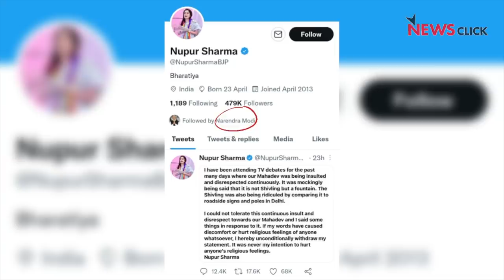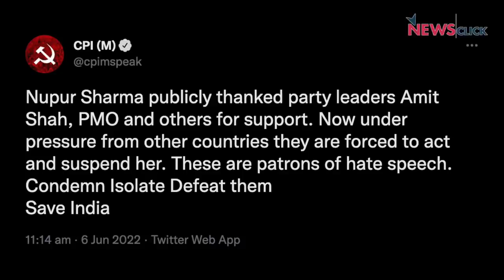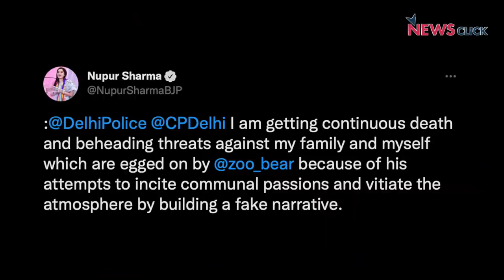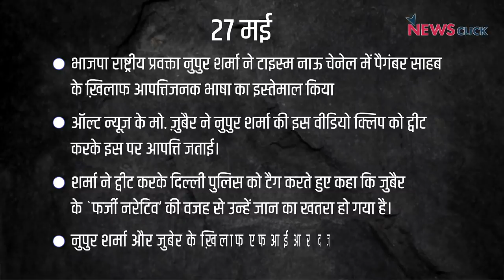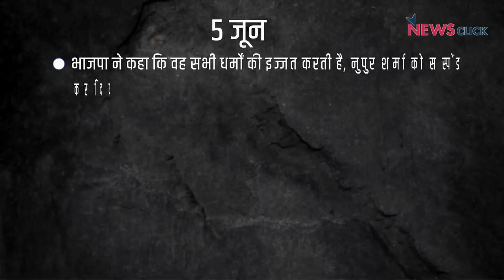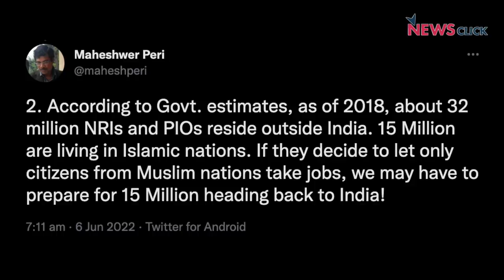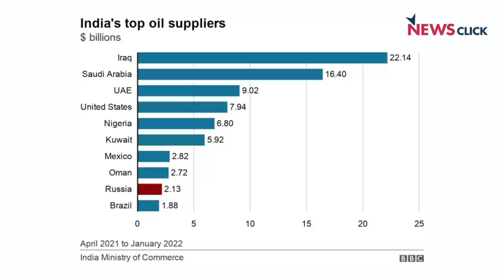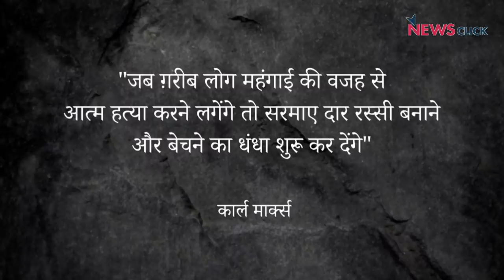नफ़रती एजेंट Nupur Sharma को बचाने वाला कौन?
खोज ख़बर कार्यक्रम में वरिष्ठ पत्रकार भाषा सिंह ने बताया कि किस तरह से मुसलमानों-इस्लाम के खिलाफ नफ़रत उगलने वाली भाषा प्रवक्ता Nupur Sharma और नवीन जिंदल को बाहर का रास्ता मोदी सरकार ने दिखा तो दिया है, लेकिन उसे बचाने के लिए पूरा तंत्र सक्रिय है